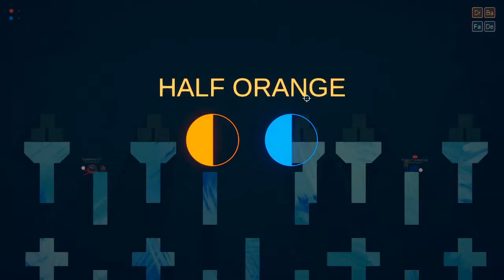the best combo (rounds)